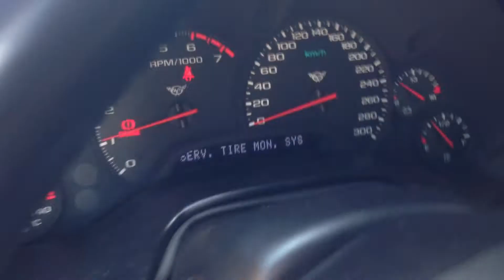2002 Model Sarı Corvette Test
satın alma öncesi corvette testi :)